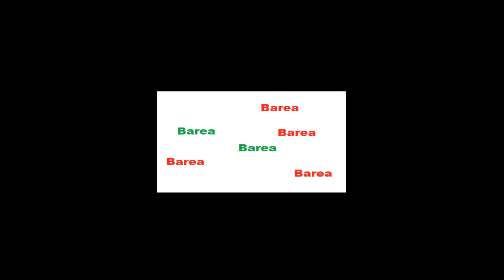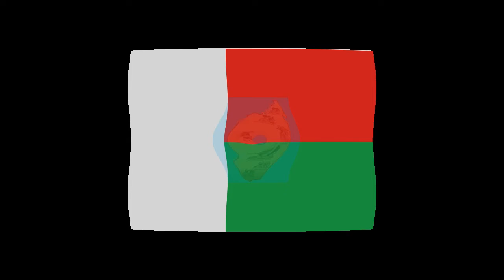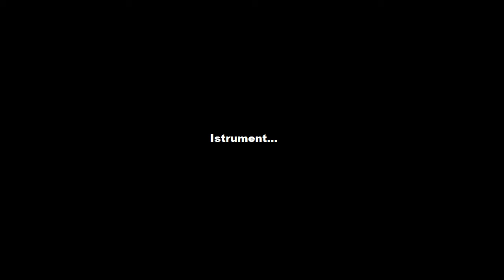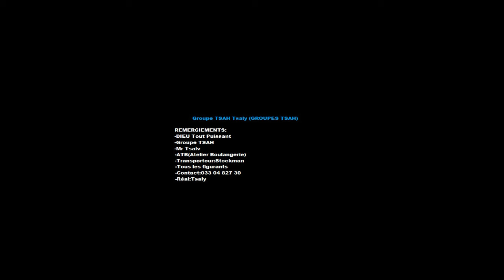Mpankafy Barea Groupe TSAH Tsaly GROUPES TSAH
hira barea de madagascar